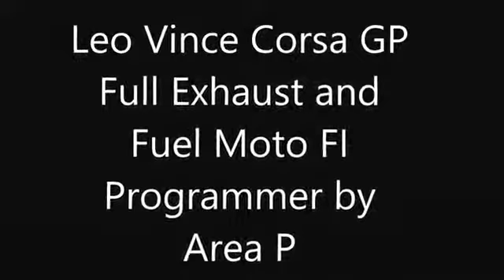Leo Vince Full Exhaust